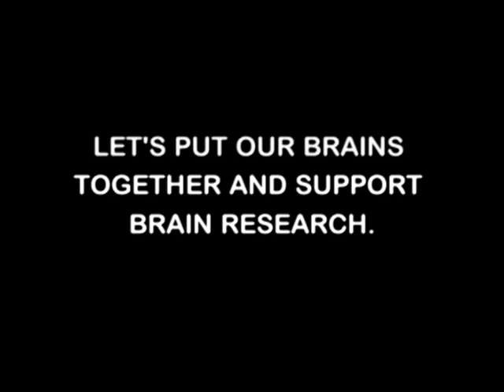DYSTONIA Neuro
This film has been entered into the 2010 Neuro Film Festival from the American Academy of Neurology Foundation Let's put our brains together and support brain research!